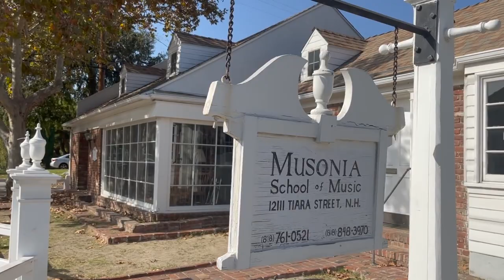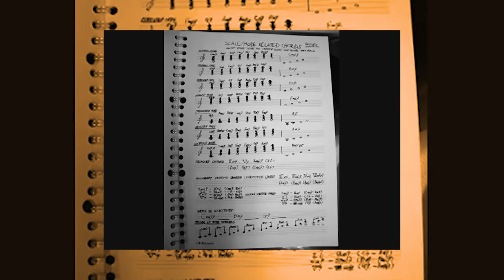RANDY RHOADS: a vida, a obra e a trágica morte [Documentário]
No vídeo de hoje no Disconecta Plus, vamos mergulhar na história do guitarrista Rand Rhoads falando sobre a sua vida, a obra e o trágico acidente de avião que tirou a sua vida

Randy Rhoads era um guitarrista único, possuía uma personalidade musica como poucos, apesar de ter sido cofundador do Quiet Riot, foi com os dois primeiros discos de Ozzy Osbourne que ele ficou reconhecido.

Blizzard of Ozz e Diary of Madman são clássico do heavy metal e mudaram o estilo para sempre.

É fácil afirmar também que Randy Rhodas foi responsável direto pelo sucesso da carreira solo de Ozzy Osbourne, colaborando para dar personalidade sonora a música do príncipe das trevas.

Como guitarrista influenciou todas as gerações seguintes e até hoje pode-se ouvir reflexo de sua maneira de tocar.

Venha comigo nessa viagem histórica ao universo de Randy Rhoads.

Para ajudar a manter o canal basta comprar qualquer produto na loja da Disconecta na Amazon: